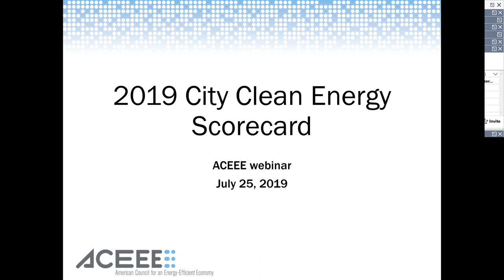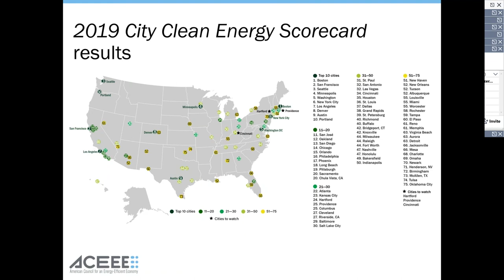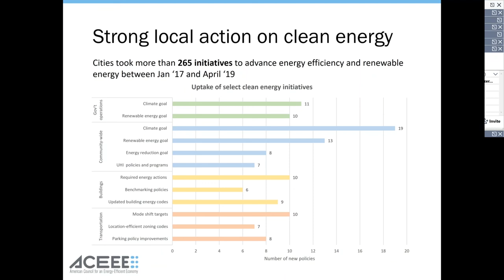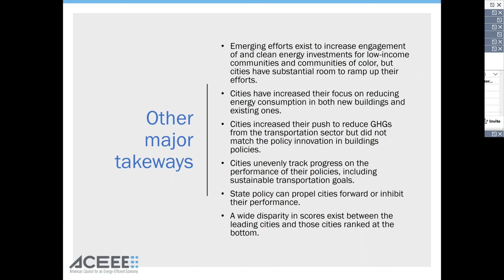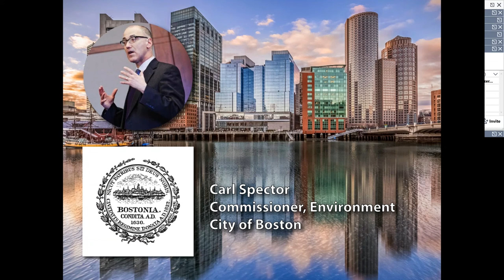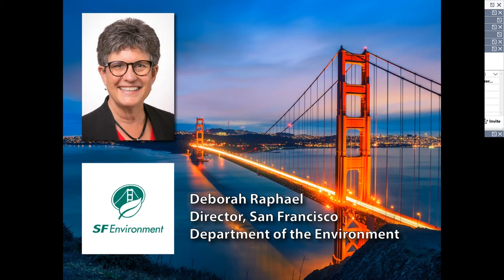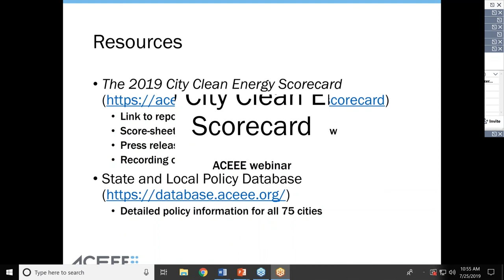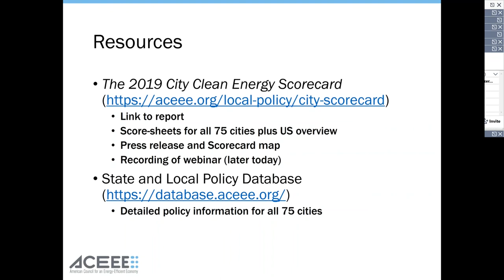Webinar: 2019 City Clean Energy Scorecard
US cities are ramping up their clean energy efforts, notably with stricter energy-saving rules for buildings, but only a few cities appear on track to meet their community-wide climate goals. ACEEE's 2019 City Clean Energy Scorecard tracks policy efforts to advance renewable energy in addition to energy efficiency in 75 cities across the United States.